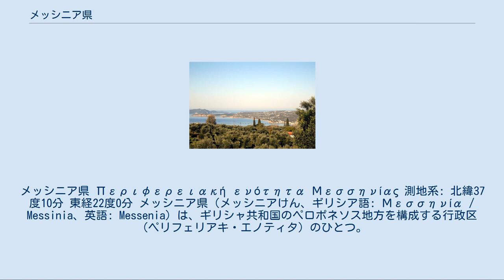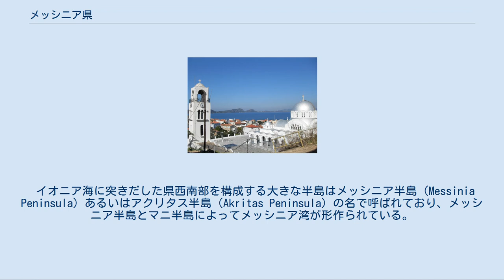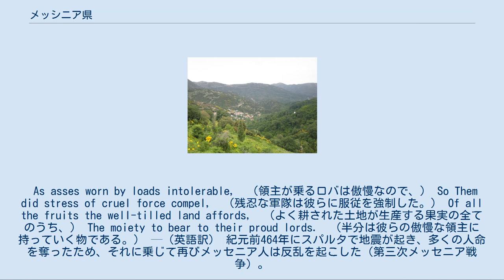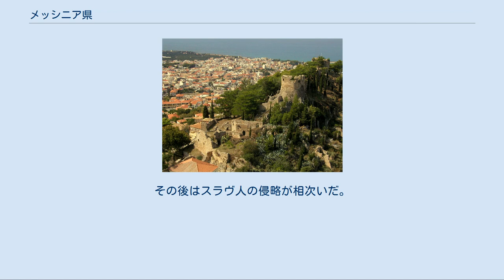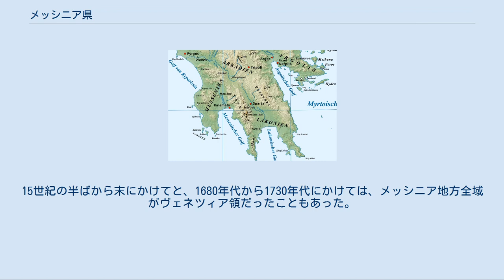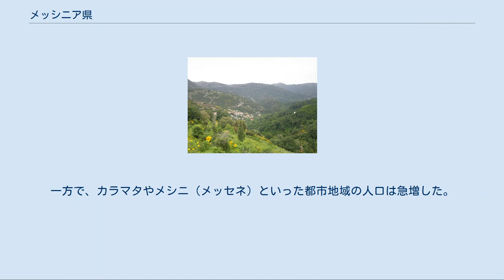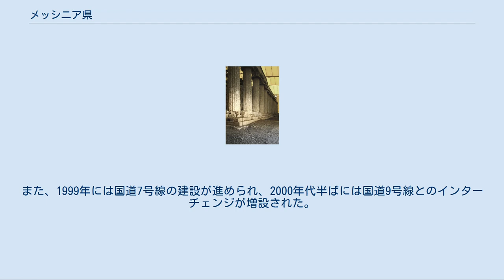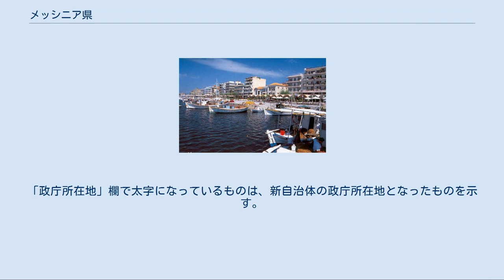メッシニア県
メッシニア県 Περιφερειακή ενότητα Μεσσηνίας 測地系: 北緯37度10分 東経22度0分 メッシニア県（メッシニアけん、ギリシア語: Μεσσηνία / Messinia、英語: Messenia）は、ギリシャ共和国のペロポネソス地方を構成する行政区（ペリフェリアキ・エノティタ）のひとつ。
メシニアとも表記される。
また、古代ギリシャ語音に従ってメッセニアとも呼ばれる。
県都はカラマタ。
 ペロポネソス半島南部（ドイツ語） メッシニア県はペロポネソス半島西南部に位置し、北にイリア県、北東にアルカディア県、南東にラコニア県と接し、南から西にかけて地中海（イオニア海）に面している。
 イオニア海に突きだした県西南部を構成する大きな半島はメッシニア半島（Messinia Peninsula）あるいはアクリタス半島（Akritas Peninsula）の名で呼ばれており、メッシニア半島とマニ半島によってメッシニア湾が形作られている。
また、キパリシア付近からピルゴス（イリア県）付近にかけて弧を描いて湾入する海はキパリシア湾と呼ばれる。
 メッシニア県は三方を山岳に囲まれた地形となっている。
東にはタイゲトス山脈、北西にはキパリシア山脈、南西の半島部にはリコディモ山脈が連なる。
 主要な川には、メッシニアの中央部を流れるパミソス川と、北部を流れるネダ川がある。
メッシニア半島の南にはサピエンツァ島、スヒザ島などからなるイヌセス諸島 (el:Μεσσηνιακές Οινούσσες) が浮かび、このほかにヴェネティコ島、スファギア島の島々がある。
 メッシニア県内の気候は多様であり、低地部ではアテネよりやや気温は高い。
冬にはタイゲトス山脈を中心とした山地部以外では降雪はほとんど見られない。
また、内陸部では雨や曇りの天気が多く見られる。
 人口3000人以上の都市には以下がある（人口はいずれも2001年国勢調査）。
 メッシニア湾に面した県都カラマタが県最大の都市である。
県人口の半分以上は、メシニなどパミソス川下流の平野部に居住しており、カラマタ＝メシニ都市圏と呼ばれる。
県北西部の平野には、北からキパリシア、フィリアトラ、ガルガリャニといった町が並ぶ。
メッシニア半島では内陸のホラ（ネストラス）が最も大きな町で、港町ピロス（古名: ピュロス）がこれに次ぐ。
 古代のメッセニアの地図 初めにメッセニア地方に居住していたのは、ペラスゴイ人とレレゲス人であり、レレゲス人は北西部アンダニアを中心に居住していた。
その後アエロ＝ミニア人が到来し、メッセニアに移住した。
ホメーロスの叙事詩によると、メッセニア東部は東隣のスパルタの王メネラーオスの支配下にあり、西部はメッセニア西部海岸に位置したピュロスの王ネレウスの支配下にあったが、スパルタ王メネラーオスの死後、国境が東へタイゲトス山脈まで移動されたという。
 紀元前1300年代の青銅器時代後期には、官僚制で農業国であったピュロスの王がメッセニア地方を統治していた。
当時はミケーネ方言が話され、ギリシアの多神教を信仰していた。
クレスポンテス率いるドーリア人がアルカディア地方からメッシニア平原の北部に侵入すると、ステニクラルスを首都とした。
さらにその後の支配はメッセニア地方全土に及んだ。
しかしながら、アルカディア方言がミケーネ方言の直系の言語であることを考慮に入れると、先住民がドーリア人に追われて逆にアルカディア地方に逃げ込んだものと考えられる。
 ドーリア人は、強い愛国心によって残った先住民を融合し、単一なメッセニア人としてまとめることに成功した。
これはスパルタのドーリア人が、征服した先住民をヘイロタイやペリオイコイとしたのとは際立って異なる特徴である。
しかし、メッセニア地方は肥沃な土地と良好な気候のために比較的豊かな地方であり、そのことが領土拡張主義を採る隣国のスパルタの欲望を掻き立てることとなった。
 紀元前720年、スパルタ王テレクロスがメッセニア人に殺害されたことから両国間の戦争（第一次メッセニア戦争）が始まった。
戦争はメッセニア王エウパエスと次王アリストデモスの活躍にもかかわらず、スパルタの勝利に終わった。
紀元前648年から紀元前631年にかけて、アリストメネス指揮下でメッセニア人がスパルタに対して蜂起を起こした。
（第二次メッセニア戦争）しかし、ヘイラの城塞が11年の包囲の後に陥落し、失敗に終わった。
 結果として、スパルタ市民は...